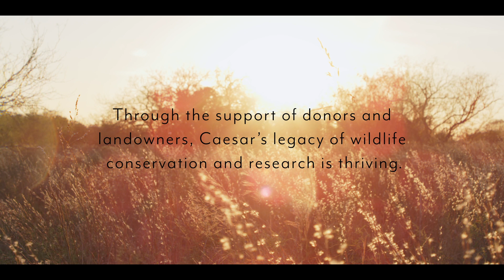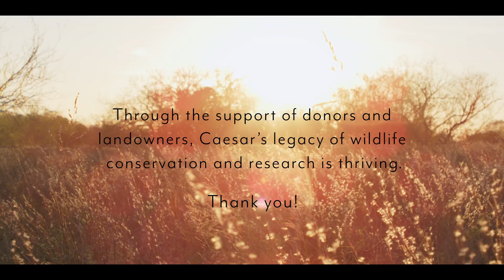The Caesar Kleberg Wildlife Research Institute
The Caesar Kleberg Wildlife Research Institute at Texas A&M University-Kingsville is the leading wildlife research organization in Texas and one of the finest in the nation. Established in 1981 by a grant from the Caesar Kleberg Foundation for Wildlife Conservation, the Institute operates as a nonprofit organization and depends financially upon private contributions and faculty grantsmanship. Our mission is to provide science-based information for enhancing the conservation and management of wildlife in South Texas and related environments.